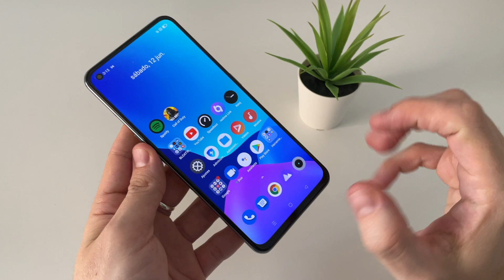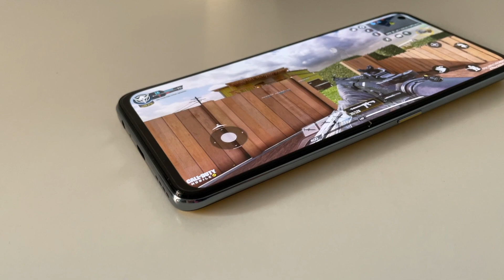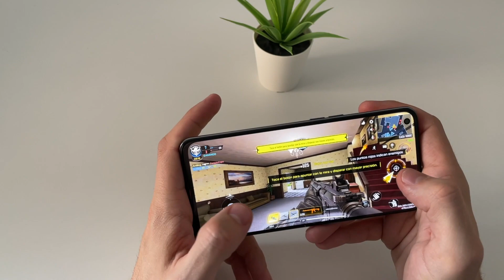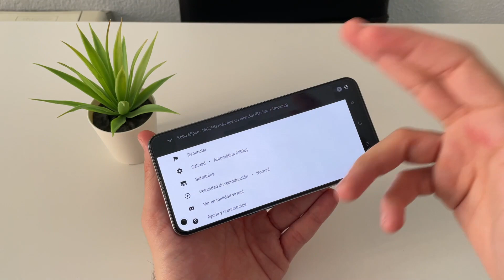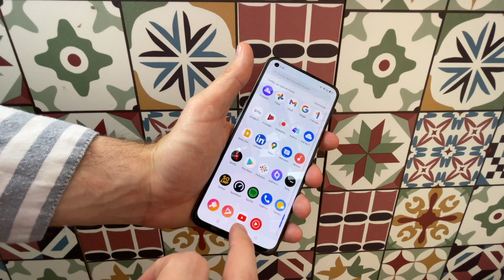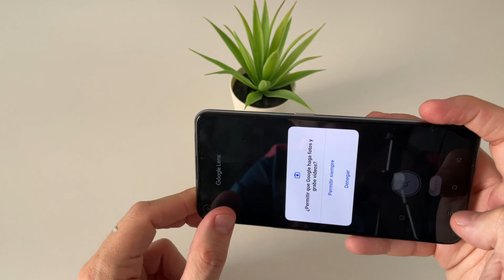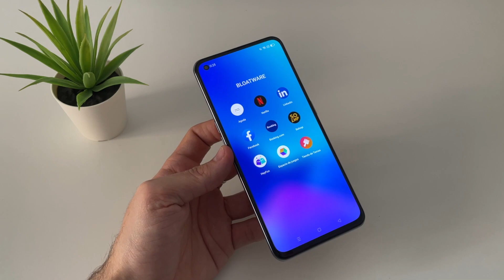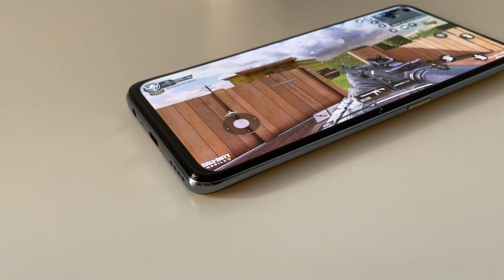Realme GT - ¿Será un FLAGSHIP KILLER? [Review]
El nuevo Realme GT llega con características de gama alta y un precio bastante contenido para posicionarse como la opción inteligente este 2021. Echemos un vistazo en profundidad a este nuevo Realme GT, sus características y si realmente con este terminal Realme es capaz de plantarle cara a Samsung, Apple y Oppo donde ellos mejor se defienden, los teléfonos "top".

Descarga Telegram desde el Play Store o Aurora Store clicando